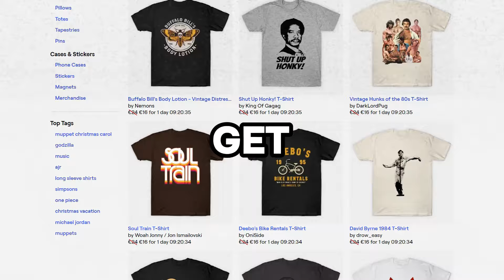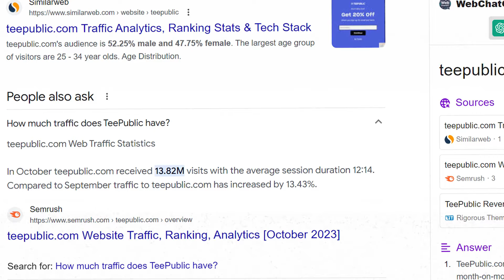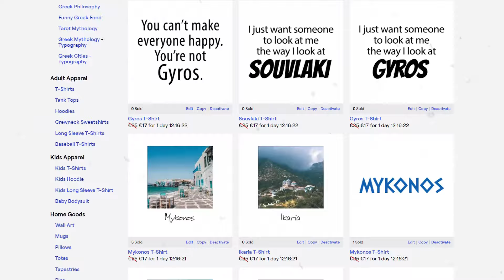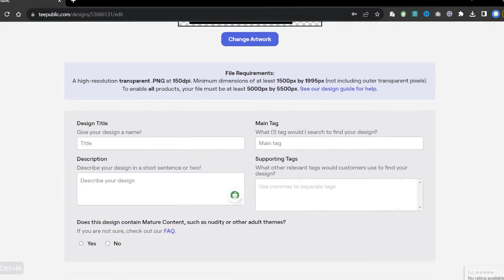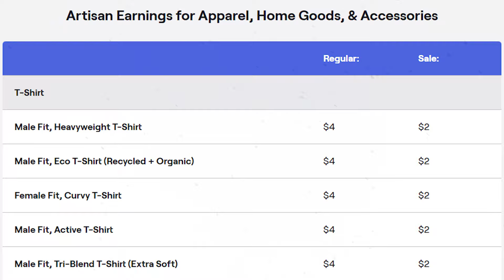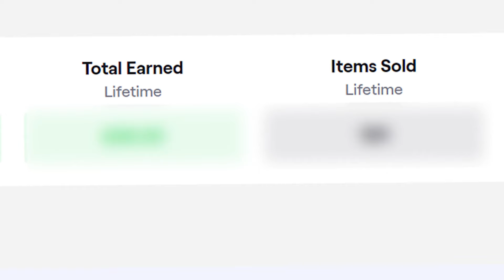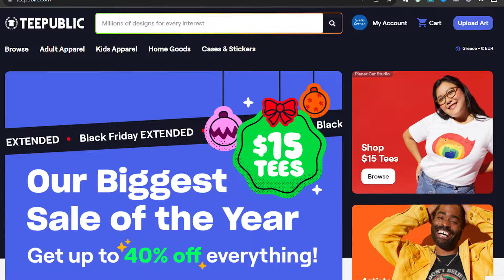I Tried TeePublic For 365 Days (Income Proof)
Are you curious about selling your designs on TeePublic? Join me as I share my results from one year on TeePublic. In this video, I'll walk you through the analytics of my TeePublic store and provide realistic insights into what you can expect as a beginner in 2024. Discover the potential of print-on-demand on TeePublic and learn how to make money online with your own online business. I'll also reveal how much I make each month on TeePublic, giving you a glimpse into the reality of being a beginner TeePublic seller. I’m also going to answer the question: Is it worth it to sell on TeePublic in 2024?